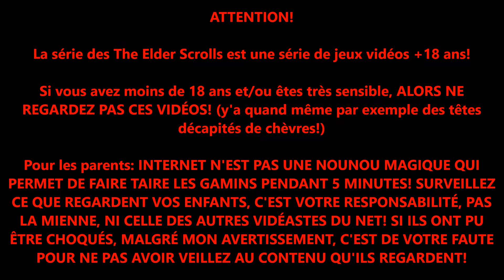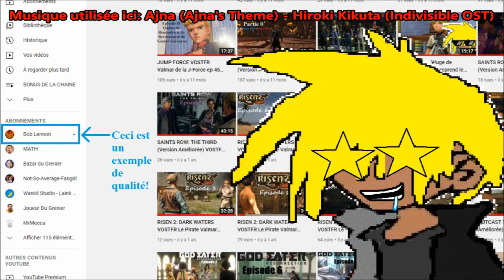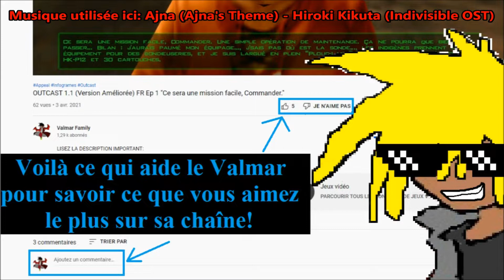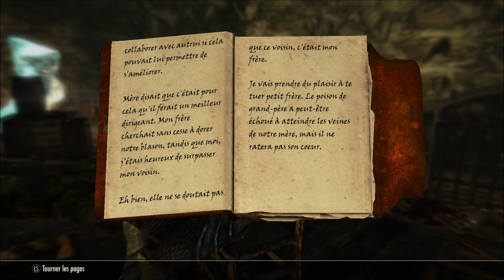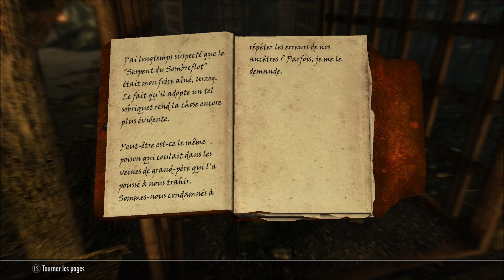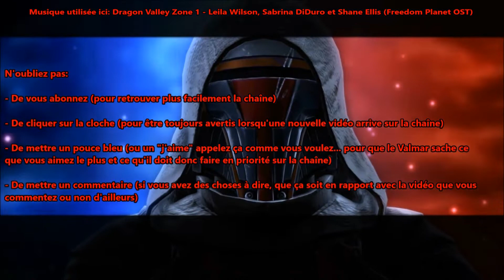THE ELDER SCROLLS V: SKYRIM ANNIVERSARY EDITION FR Ep 9 "En route pour les quêtes "secrètes" !"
Hey Salut les Valgens, ici Sir Valmar L'Argonien pour vous servir!

Les événements de jeu se déroulent en l'an 201 de la Quatrième Ère (4E 201), soit 200 ans après ceux de l'opus précédent, dans un contexte de guerre civile.

Après l'assassinat du haut-roi de Bordeciel par le chef rebelle Ulfric Sombrage, des conflits éclatent entre les nordiques indépendantistes, les Sombrages, et ceux qui soutiennent encore l'Empire, lui-même sur le déclin et sous la domination d'une faction elfique, les Thalmors.

C'est également le moment que choisit le seigneur dragon Alduin pour réapparaître et asservir les habitants de Bordeciel.

Nous incarnons un prisonnier anonyme, et nous allons découvrir que nous sommes le seul en mesure de s'opposer à Alduin et aux dragons : nous sommes "Le Dovahkiin" («l'Enfant de dragon» en langue draconique).

Les Valgens, Bienvenu(e)s dans... THE ELDER SCROLLS V: SKYRIM!